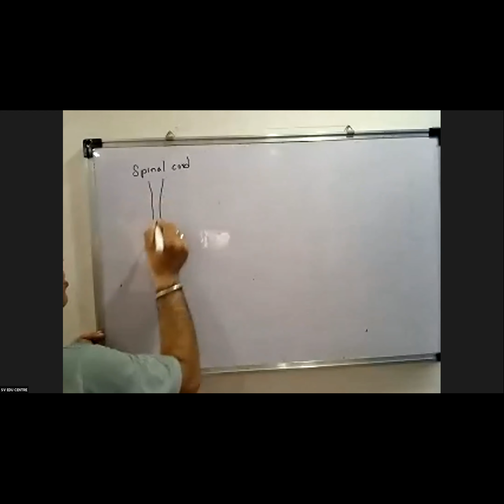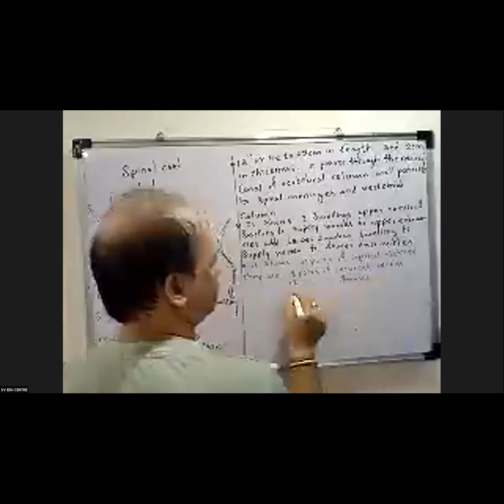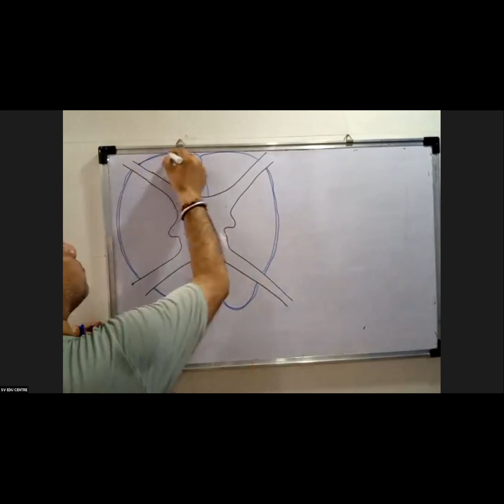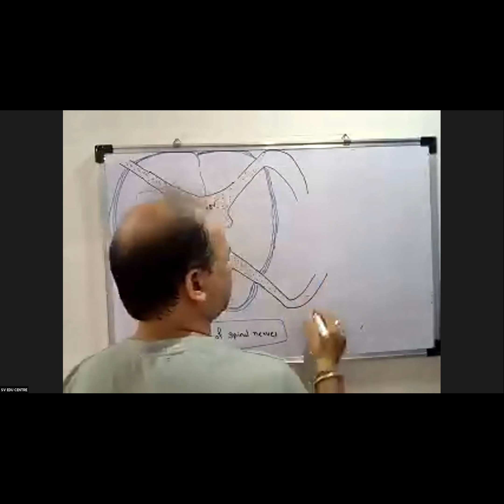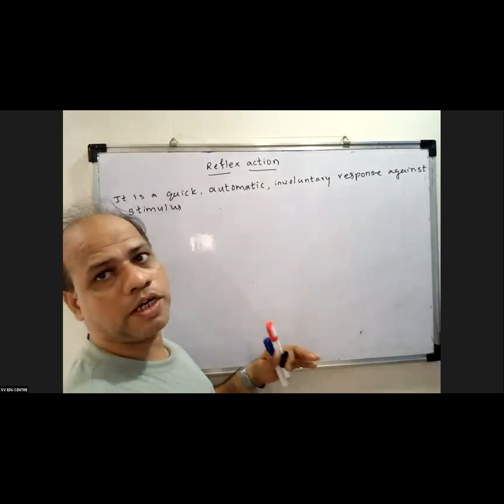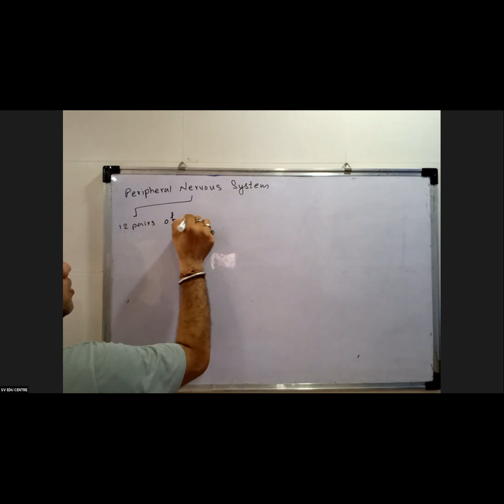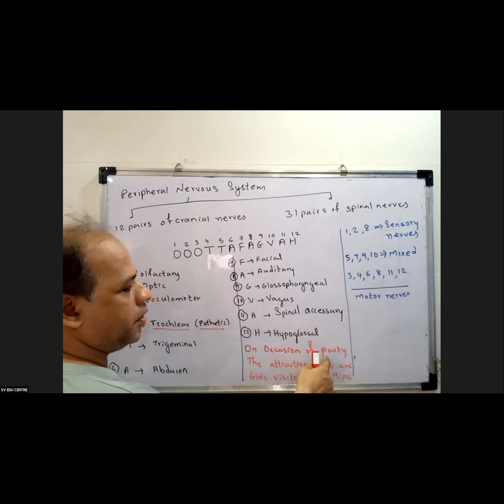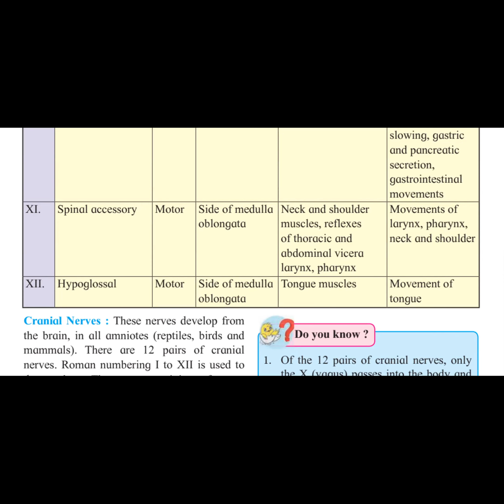Biology Lec by Suraj Sir on Control & Coordination L7